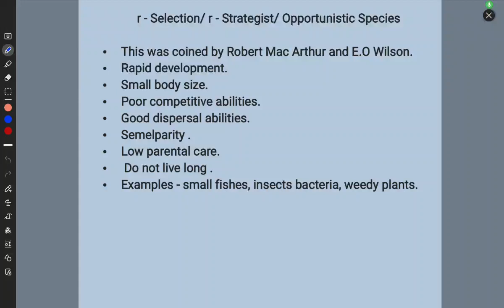Ecology | r - selection | Opportunistic Species | explanations with example